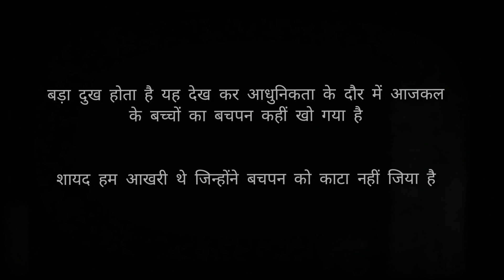20, s ka Bachpan // हमारा बचपन // Rohit Kanyal